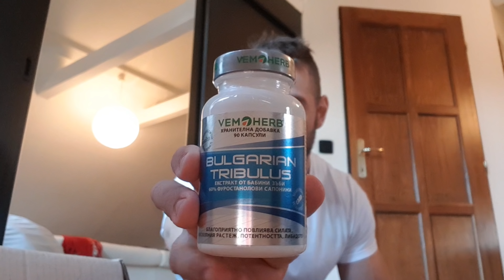UNBOXING OD FITNESS4U : SUPLEMENTY PŘED, BĚHEM A PO SOUTĚŽÍ